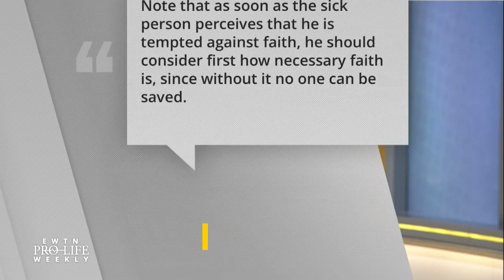Dominican Friar Explains “The Art of Dying”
Br. Columba Thomas, O.P. – a Dominican friar and physician – tells us about how his new book “The Art of Dying” helps prepare Catholics to defend their dignity at the end of their life.